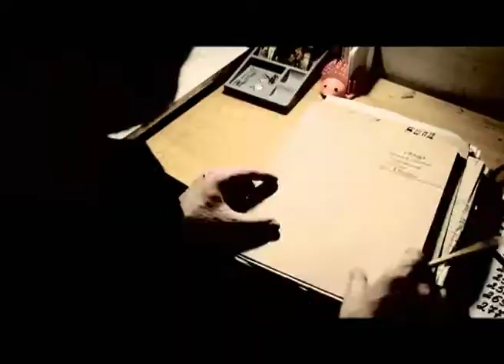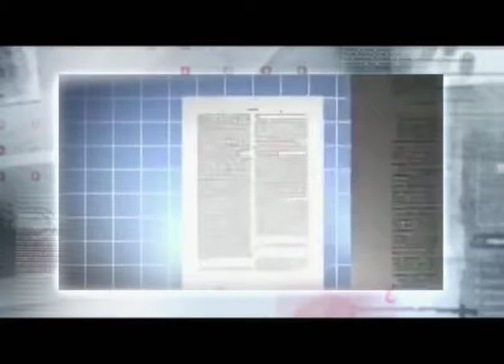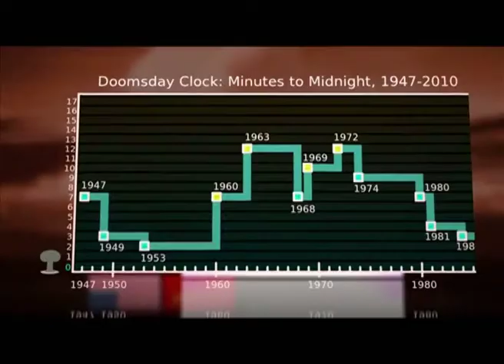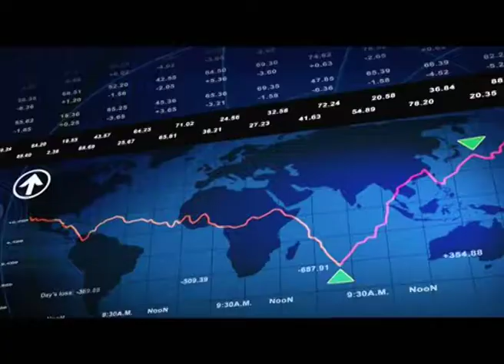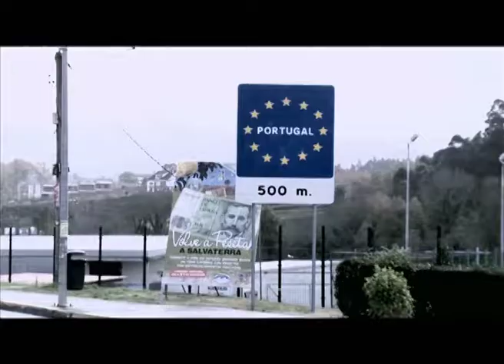Программа "Агентство специальных расследований". Оружие третьей мировой.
Во время вьетнамской войны Армия США провела уникальную операцию под кодовым названием "Шпинат". Это было испытание климатического оружия в полевых условиях.